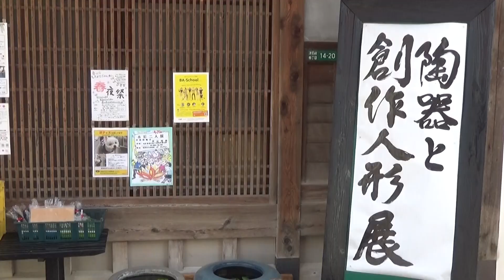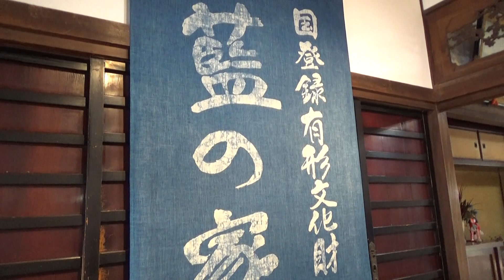陶器と創作人形展 藍の家（国登録文化財）2023Pottery and Creative Doll Exhibition Ai no Ie作陶展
陶器と創作人形展　藍の家（国登録文化財）2023
Pottery and Creative Doll Exhibition Ai no Ie (National Registered Cultural Property) 2023
陶器と創作人形展
会場：津屋崎　千軒民俗館
藍の家（国登録文化財）
住所：福岡県福津市津屋崎
期間：2023年4月18日（火）～4月29日（土）
時間：4月18日～4月28日10：00～16：00　4月29日10：00～15：00
撮影日：2023年4月20日（木）晴れ
Pottery and creative doll exhibition
Venue: Tsuyazaki Senken Folk Museum
Indigo House (National Registered Cultural Property)
Address: Tsuyazaki, Fukutsu City, Fukuoka Prefecture
Period: April 18 (Tuesday) to April 29 (Saturday), 2023
Time: April 18-28 10:00-16:00 April 29 10:00-15:00
Shooting date: Thursday, April 20, 2023 Sunny